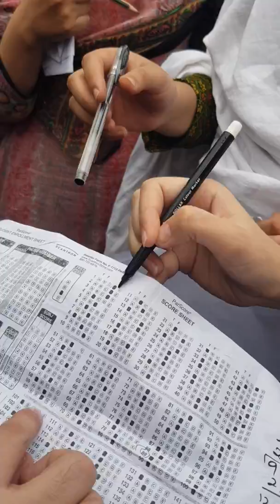ETEA FRAUD AGAIN 2018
39000 students who appeared in ETEA exam are facing repeated frauds. They need justice.